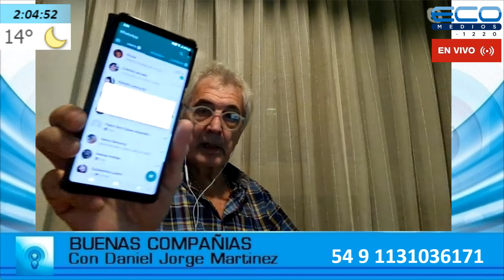BUENAS COMPANIAS con Daniel Martinez 21-7-2022